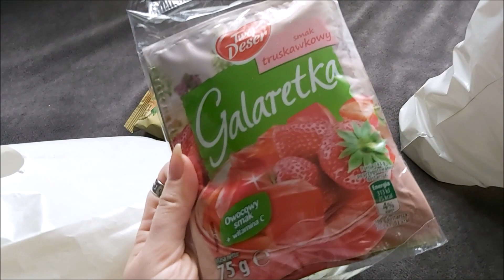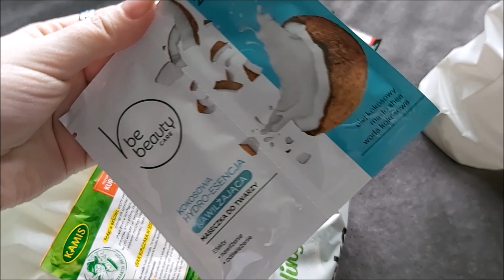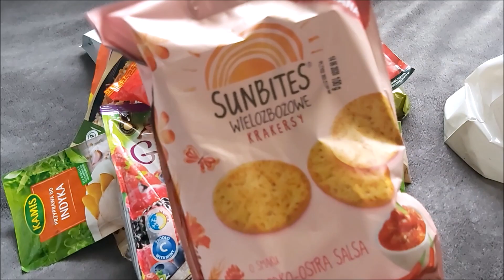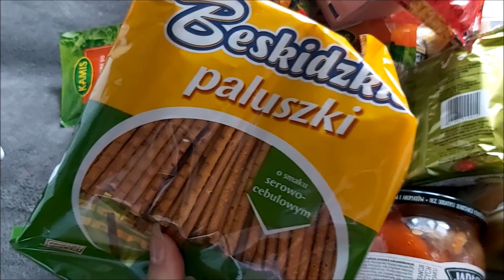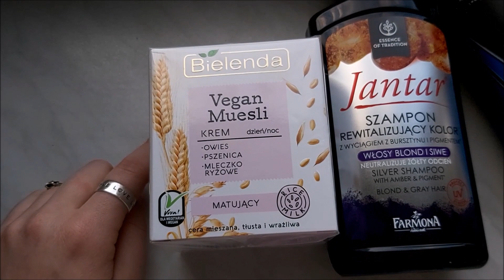VLOG - W KOŃCU ZOBACZYŁAM RODZINKĘ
Daj łapkę w górę , to mnie baaardzo motywuje :)